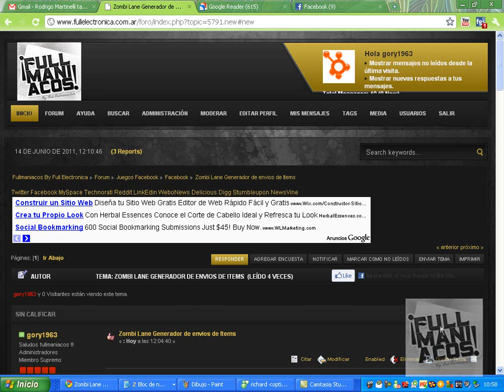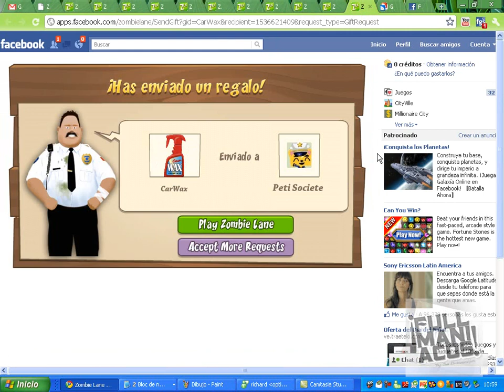Zombi Lane Envio de Items !!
Saludos, este video muestra como armar un link , de solicitud de items, que podremos publicar donde pueda ser visible, y de esa manera recibir la ayuda de todos los que hagan click en los vinculos..

Visita el Post para informarte de los detalles y publicar tus enlaces